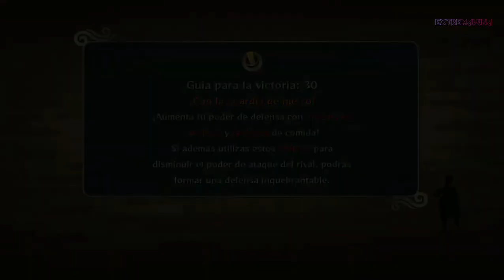NARUTO SHIPPUDEN : ULTIMATE NINJA STORM 2 CAPITULO 4 LA FORMACIÓN HEBI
NARUTO SHIPPUDEN: Ultimate Ninja STORM 2 contiene toda la emoción de Naruto. Representa con gran fidelidad el universo del anime y permite a los jugadores disfrutar de la trama de Shippuden. Ultimate Ninja STORM 2 ha sido remasterizado en alta definición.